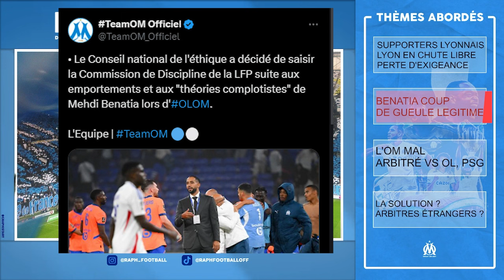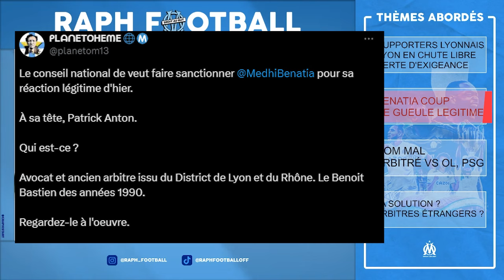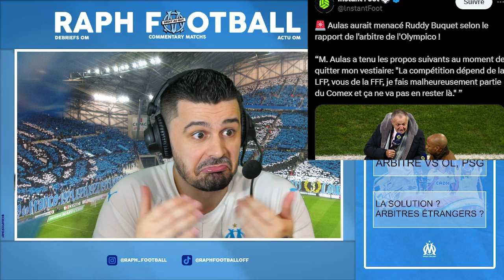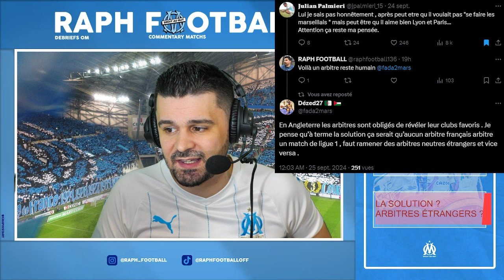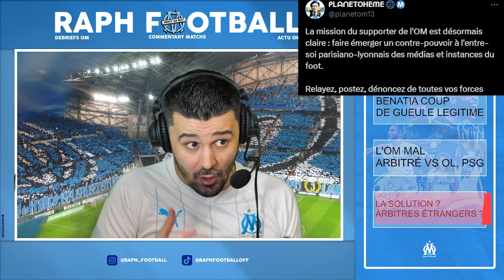🚨L'OM INJUSTEMENT Arbitré contre Lyon et le PSG, les SOLUTIONS! 🫵Des SUPPORTERS Lyonnais INQUIÉTANTS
00:00 Intro
00:52 Certains SUPPORTERS LYONNAIS Inquiétants !
14:15 Soutien à Benatia Coupe de GUEULE LEGITIME
18:57 Pourquoi l'OM est mal arbitré vs PSG, OL ?
23:32 La SOLUTION ? Arbitres étrangers ?
29:48 Fin

l'olympique de marseille en ligue 1 face au paris saint germain et l'olympique lyonnais est souvent victimes d'erreurs arbitrages régulières depuis 10 ans. et ca ne s'equilibre pas. la cause ? les solutions ? grand soutien à mehdi benatia !